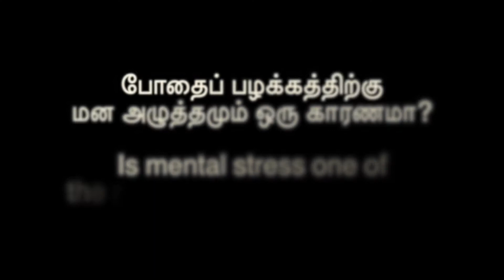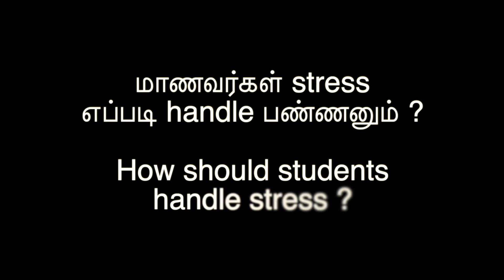Drug Addiction | Stress and Anxiety | Mental Issues Faced By Students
Mental issues faced by students | Drug addiction | Stress and anxiety explained in tamil by Chennai Psychiatrist - Gold Medalist - Dr.Yamini Kannappan.

Dr. Yamini Kannappan is a qualified Psychiatrist and she provides specialist advice on Psychiatric Disorders and their medical management.She was awarded the prestigious 'Dr.Sarada Menon' GOLD MEDAL for topping the DNB Post Graduate Psychiatry Exams in 2011. To her credit, she has won the Practicing Psychiatrist award in 2007 presented by the Tamil Nadu Branch of the Indian Psychiatric Society.

In this video, the Chennai Psychiatrist explains the common mental health issues faced by students, and some effective ways to combat against them.

She then proceeds to talk about the most commonly faced mental issues, “Stress and anxiety”.